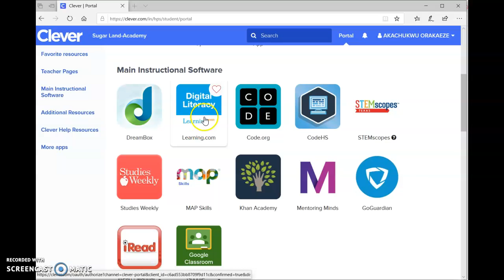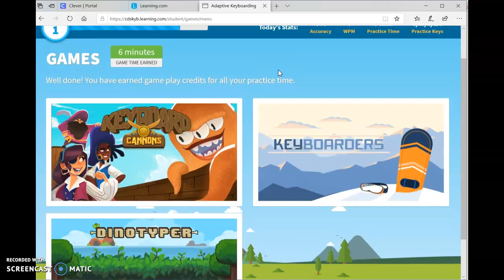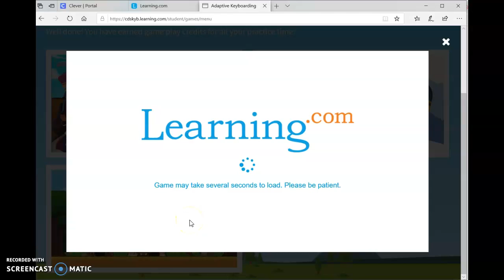⌨️ Learning.com - Adaptive Keyboarding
Mrs. Dalkiz - Tech App Class - The Great Keyboarding Adventure